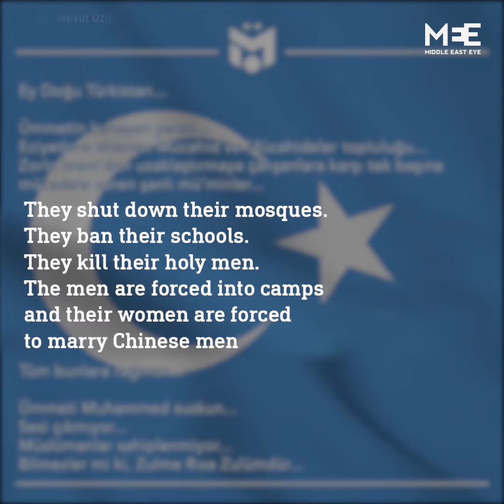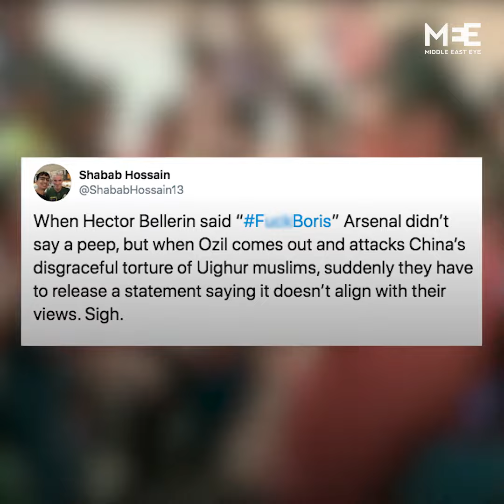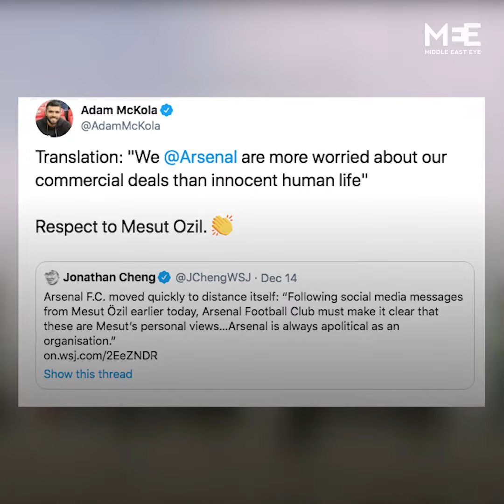Mesut Ozil’s condemnation of Uighur persecution draws strong reaction from China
Mesut Ozil’s post criticising China’s crackdown on its Muslim Uighur minority has led to a strong reaction from Beijing and a lot of support from social media users.